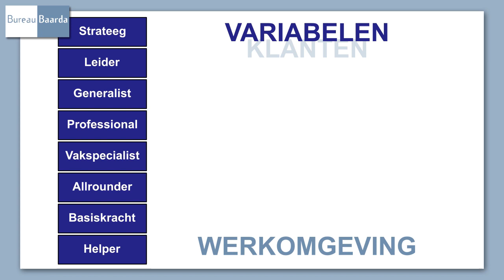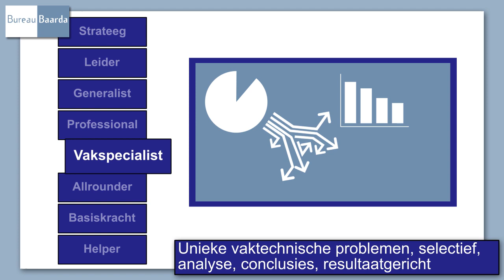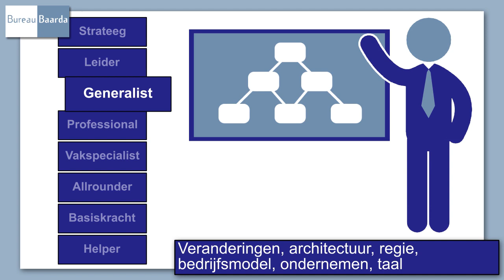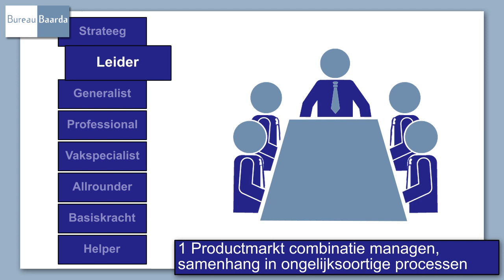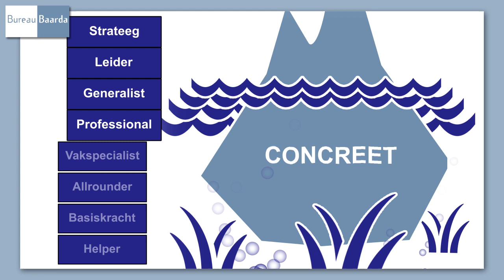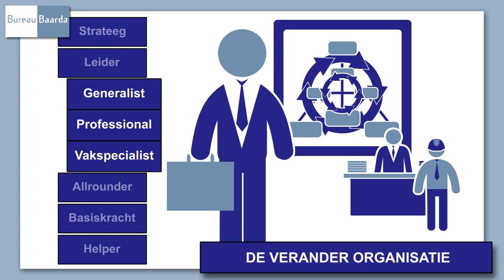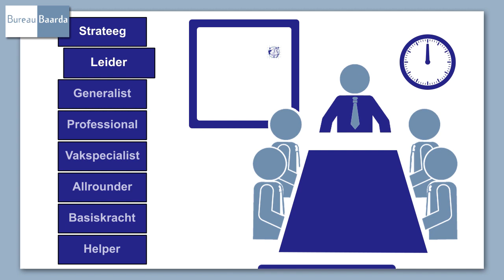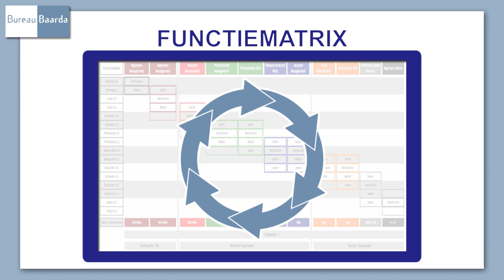Model Baarda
Model Baarda is gebaseerd op rollen. Met het model worden functies en medewerkers gewaardeerd voor het toewijzen van salarissen, loopbanen en voor carrièreontwikkeling. Model Baarda™ is een beschermd concept dat alleen mag worden toegepast door gecertificeerde personen.

Model Baarda is a universal model consisting of roles based on which organisations can rate jobs and employees. This results in a function matrix with learning pathways for assigning salaries and careers and for career development. Model Baarda™ is a protected concept that may only be applied by certified persons.